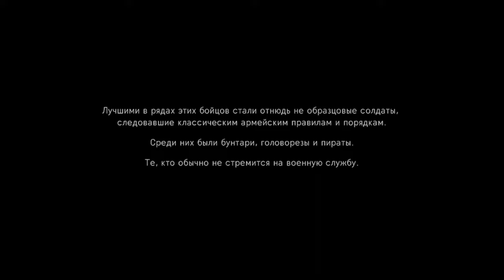Attack on the airfield ! Battlefield 5#2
нападение на аэродром